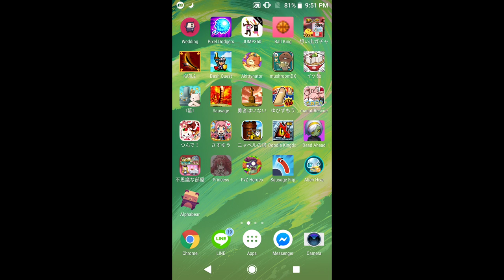Karapon #6 たすけて！マナティ大救出 〜詰まって!飛ばして!新発見!〜 All Everything Showcase